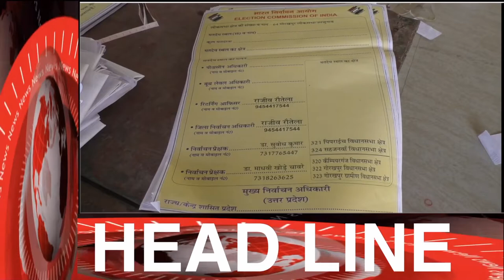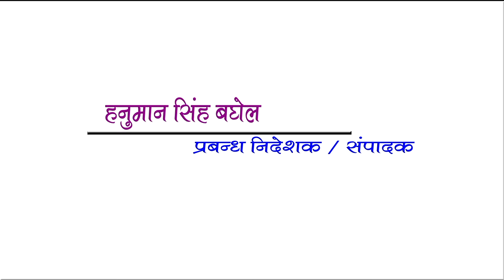GORAKHPUR NEWS Headline 9-03-2018